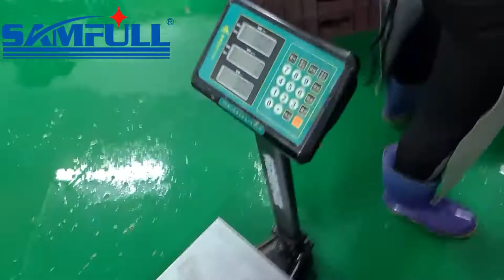Automatic passion fruit juice 1liter 5 liter vertical filling packaging machine